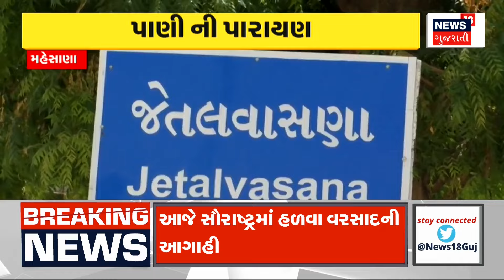Morabi News: ગેરકાયદેસર બાંધકામ કરતા BAPS મંદિરને નોટિસ | Illegal construction | BAPS Temple | N18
Notice given to BAPS Swaminarayan temple for illegal construction in Macchu riverbed in Morbi... Morbi Municipality has issued notice to demolish the construction within 30 days.

મોરબીમાં મચ્છુ નદીના પટમાં ગેરકાયદેસર બાંધકામ કરતા BAPS સ્વામિનારાયણ મંદિરને નોટિસ આપવામાં આવી છે... 30 દિવસમાં બાંધકામ તોડી પાડવા મોરબી નગરપાલિકાએ નોટિસ ફટકારી છે.